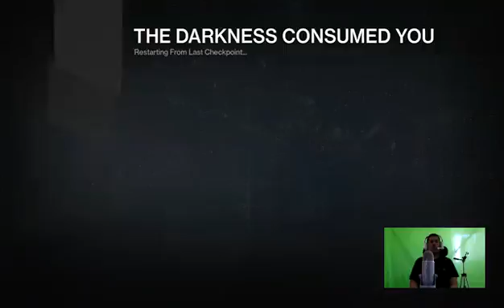Destiny Preparing for Rise of Iron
video of me talking starts at 1:20
i do a couple strikes for level light -